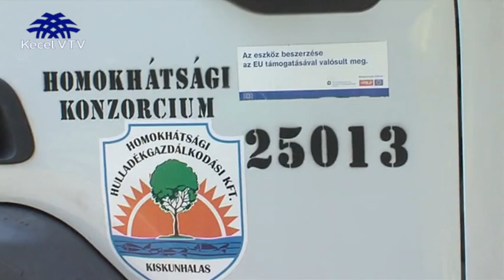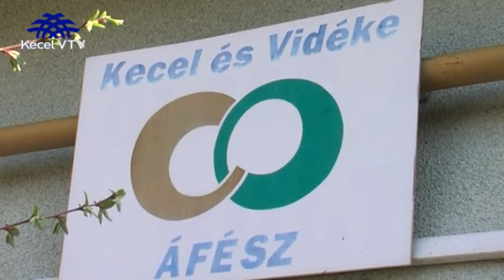Keceli Körkép 2012 04 06